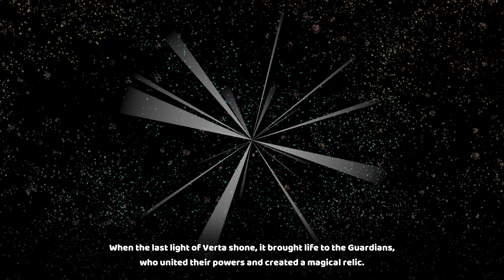Raccoo Venture | Gameplay 2024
GPU: NVIDIA GeForce RTX 3060 Ti
CPU: Intel(R) Core(TM) i5-4690 CPU @ 3.50GHz
Memory: 16 GB RAM (15.45 GB RAM usable)
Current resolution: 1920 x 1080, 60Hz
Operating system: